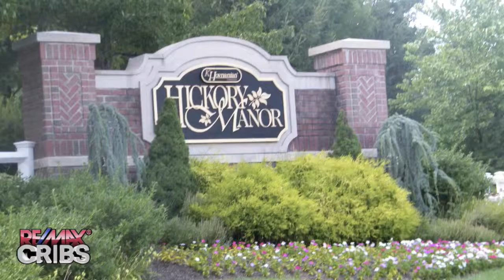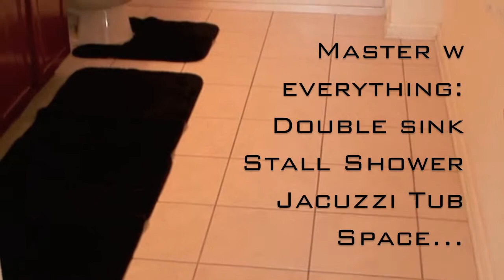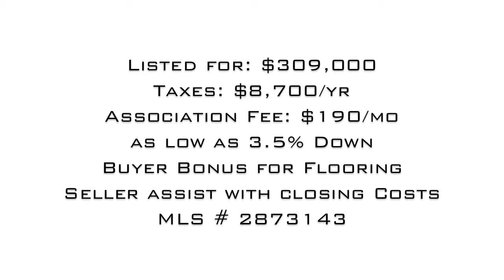Rosewood Drive, Hickory Manor, Union NJ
Upgrades upgrades!! Light and bright townhouse. 2&1/2baths - master has jetted tub, stand up shower & double sink - Recessed lights throughout - Large living room w/fireplace and an overlooking loft. Second floor laundry & lots of closet space. Kitchen has Corian seemless countertop w/sink 42 inch cabinets w/ upgraded hardware, newer fridge, overhead exhaust, built in microwave and a breakfast bar. Ceramic tile througout the first floor, except the living room which is carpeted. Second floor is completely carpeted and has a laundry room. Tons to talk about and see here, Call Chris from RE/MAX Competitive Edge. 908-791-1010X102